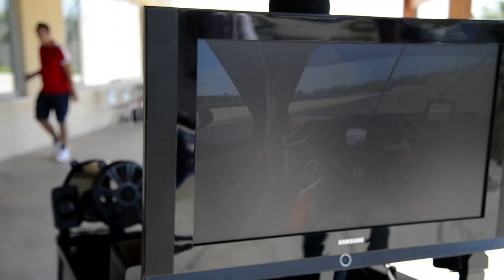[PRE-SEASON] GARA 2 - GP Giappone (Gruppo D) 50% - 12.09.22 [F1 22]